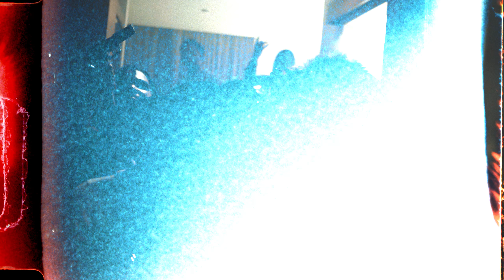Hammer D - Under The Sun Remix (Official Video) Shot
Watch the official music video for Hammer D "Under The Sun"